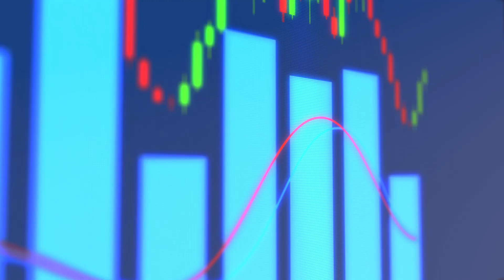SECESTA ViaSafe: multisensor systems for volcanic ash monitoring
Catania isn’t afraid of 𝗠𝗼𝘂𝗻𝘁 𝗘𝘁𝗻𝗮 🌋

SECESTAViaSafe, funded by the 𝗣𝗢 𝗙𝗘𝗦𝗥 𝗦𝗶𝗰𝗶𝗹𝗶𝗮 𝟮𝟬𝟭𝟰-𝟮𝟬𝟮𝟬, builds upon the work of the earlier 𝗦𝗘𝗖𝗘𝗦𝗧𝗔 project. This time, however, the focus is on using data gathered from a multisensory system that monitors and measures volcanic ash to improve real-time traffic management on urban roads, interurban routes, and the 𝗔𝟭𝟴 𝗺𝗼𝘁𝗼𝗿𝘄𝗮𝘆.

The interactive map embedded within the 𝘄𝗲𝗯 𝗮𝗽𝗽—developed by the tech company PMFResearch—provides both qualitative and quantitative information. Additionally, a pilot electronic signage system is being tested to dynamically reduce vehicle speed on the motorway in response to volcanic activity.

SECESTA ViaSafe brings together a network of research institutions, such as the National Institute of Geophysics and Volcanology (𝗜𝗡𝗚𝗩), academic departments including the Department of Electrical, Electronic and Computer Engineering (𝗗𝗜𝗘𝗘𝗜) of the 𝗨𝗻𝗶𝘃𝗲𝗿𝘀𝗶𝘁𝘆 𝗼𝗳 𝗖𝗮𝘁𝗮𝗻𝗶𝗮 and the Department of Mathematics, Computer Science, Physical and Earth Sciences (𝗠𝗜𝗙𝗧) of the 𝗨𝗻𝗶𝘃𝗲𝗿𝘀𝗶𝘁𝘆 𝗼𝗳 𝗠𝗲𝘀𝘀𝗶𝗻𝗮, as well as leading companies in 𝗜𝗖𝗧, 𝗜𝗼𝗧, and electronics.

Looking ahead, Catania aims to become 𝗦𝗼𝘂𝘁𝗵𝗲𝗿𝗻 𝗜𝘁𝗮𝗹𝘆’𝘀 𝗻𝗲𝘅𝘁 𝘀𝗺𝗮𝗿𝘁 𝗰𝗶𝘁𝘆, leveraging the opportunities offered by 𝟱𝗚, the 𝗜𝗻𝘁𝗲𝗿𝗻𝗲𝘁 𝗼𝗳 𝗧𝗵𝗶𝗻𝗴𝘀, and 𝗔𝗿𝘁𝗶𝗳𝗶𝗰𝗶𝗮𝗹 𝗜𝗻𝘁𝗲𝗹𝗹𝗶𝗴𝗲𝗻𝗰𝗲 to tackle long-standing challenges in mobility, energy, tourism, education, and culture.